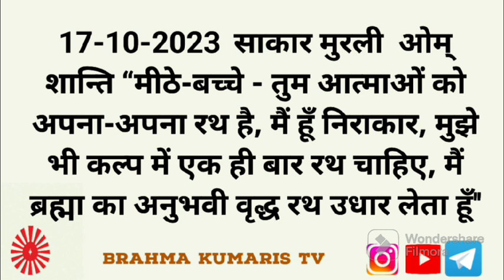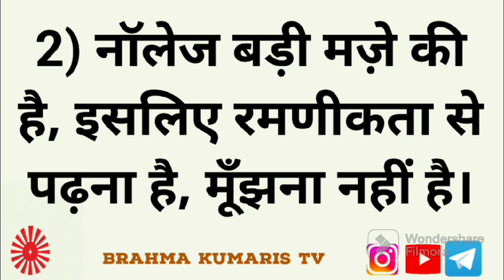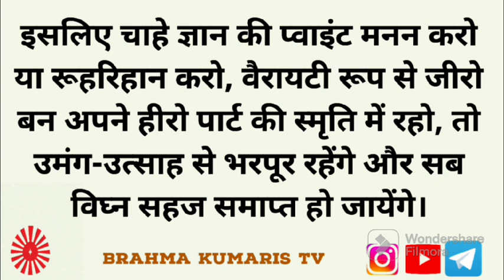BrahmaKumarisTV Aaj K Murli Saar/मुरली का सार/ 17 अक्टूबर 2023/Murli Essence by Brahma kumaris tv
।।ओम् शान्ति।।